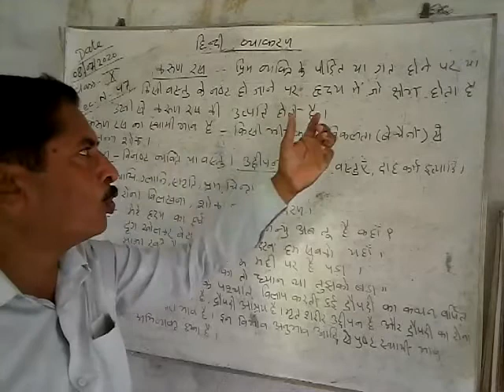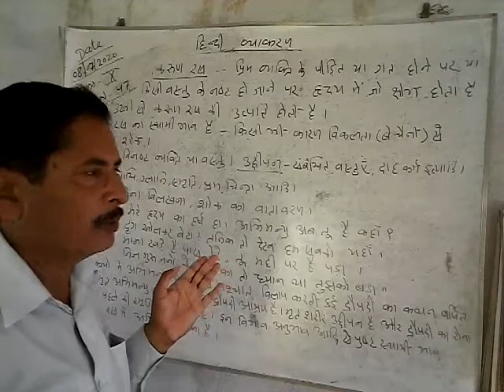Lecture_47_Class 10 ( Hindi Grammar )